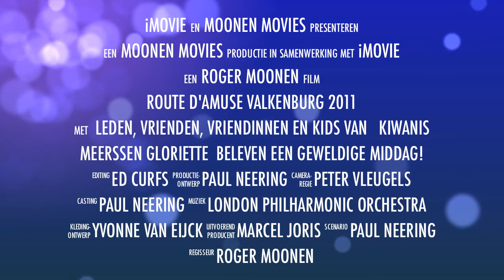Kiwanis in de Route d'Amuse Valkenburg 2011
trailer van videoverslag Kiwanis in de Route d'Amuse 2011